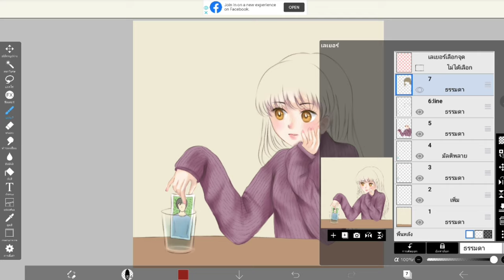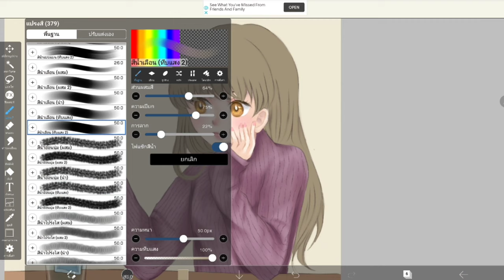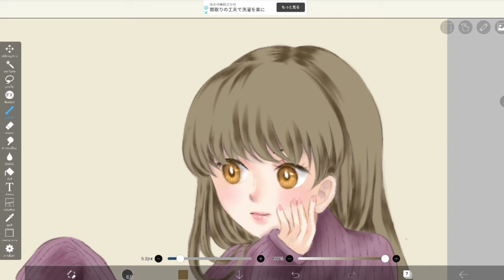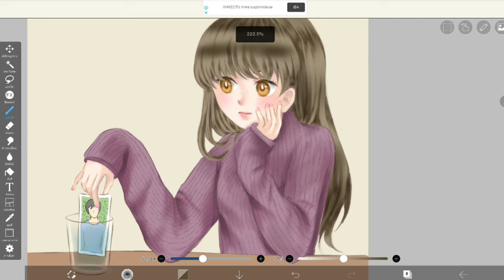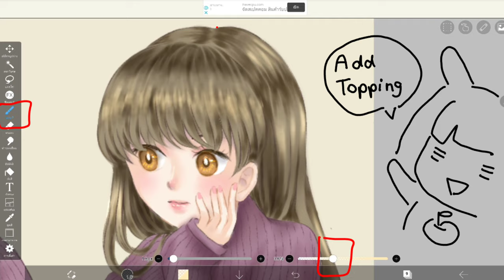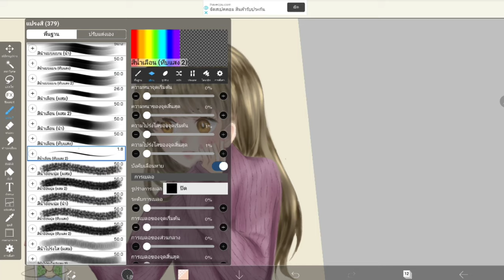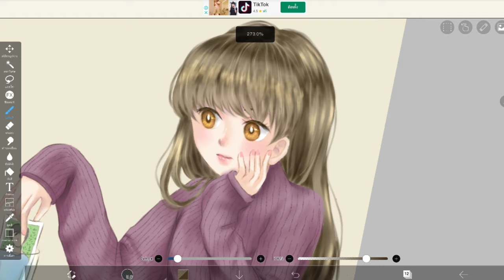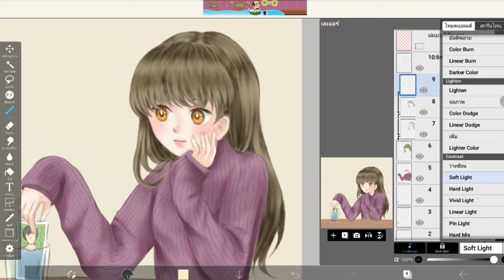Ibispaint ✦ ลงสีผมในไอบิส แบบ ง่ายๆกันจ้า ✧วาดอนิเมะ มังงะง่ายๆ สำหรับมือใหม่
เป็นหนึ่งในคลิปที่ดองไว้ค่ะ พึ่งจะได้เอามาลง(ฮา)
หวังว่าจะมีประโยชน์นะคะ

รัก